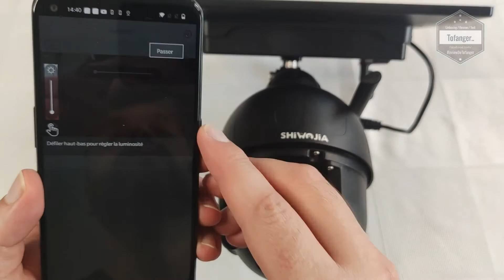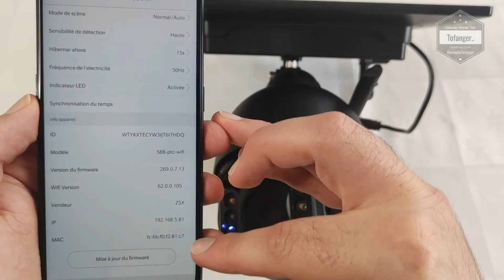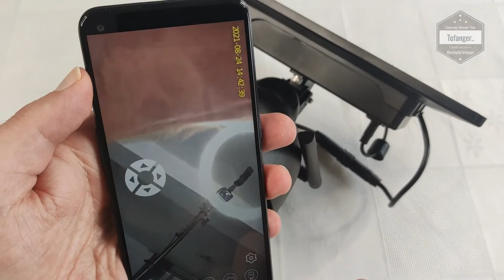SHIWOJIA Camera Surveillance Extérieure Solaire - App UBOX - Solar security camera PTZ - Unboxing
↓↓↓↓  Avis / information / descriptif / Disponibilité  ↓↓↓↓
Amazon FR
Amazon DE
Amazon ES
Amazon IT
Amazon UK

La Camera SHIWOJIA et son Solar Panel forment un pack permettant d'avoir une solution "caméra de sécurité" totalement autonome et utilisable directement dès la sortie du carton.
La particularité principale de cette caméra de surveillance : le sans fil complet.

Oui, cette caméra SHIWOJIA est totalement sans fil.
Doté d'une connexion wifi et d'une batterie, il est de ce fait facile de placer la caméra SHIWOJIA ou l'on souhaite.
On peut également noter qu'elle est certifiée IP65 et il est de ce fait possible de la positionner à l'extérieur sous abri.

La batterie de la caméra SHIWOJIA peut se recharger en USB Type C mais également avec le panneau solaire inclus et c'est la un gros avantage dans la mesure ou la caméra devient dont 100% autonome.

La caméra SHIWOJIA fonctionne en Wifi, il faudra donc récupérer l'application UBOX sur le Play Store ou  l'Apple Store sur son smartphone ou tablette afin de pouvoir la connecter et la paramétrer.
L'installation ne prend que quelques minutes.
Une fois fait, l'application est facile a l'utilisation, correctement traduite dans la langue du smartphone et les différents menus sont simples à prendre en main.

La qualité d'image de la SHIWOJIA Camera est très bonne, en journée l'image est clair avec beaucoup de détail. Le mode nuit donne lui aussi de bons résultats.
Le système de notification fonctionne bien et en temps réel.

En bref, la caméra SHIWOJIA est un bon système de surveillance pour la maison, Il est possible d'avoir plusieurs caméras SHIWOJIA associée a une seule application afin d'avoir un système de sécurité complet.

Disponible ici par exemple :

Amazon FR
Amazon DE
Amazon ES
Amazon IT
Amazon UK

Caractéristiques techniques :

Marque : ‎SHIWOJIA
Modèle : SHIWOJIA Camera FR-S588M-2M
Type : Camera Surveillance Wifi Solaire

 ♠【Installez les 6 accus 18650 et le panneau solaire 】
Le client doit préparer à l'avance des piles rechargeables 6 pièces et les installer sur le panneau solaire.
SHIWOJIA Solar Security Camera Outdoor permettant à la caméra de sécurité de fonctionner parfaitement même en cas de pluie continue ou de faible luminosité, et d'obtenir une alimentation solaire non-stop avec son propre panneau solaire.

♠【Zoomez et faites pivoter n'importe quel angle pour élargir votre vue】
Avec 4 LED lumineuses et 2 LED infrarouges, la caméra de sécurité sans fil 1080P FHD vous offre des vidéos cristallines et des images vives même la nuit.
Vous pouvez la contrôler à distance pour une rotation de 355° horizontalement, 90° verticalement et un zoom numérique 4X

♠【Détection de mouvement PIR intelligente et alertes en temps réel】
Capteur de mouvement haute sensibilité intégré et radar pour doubler le contrôle et réduire les fausses alarmes, le système de caméra de sécurité sans fil capture uniquement les mouvements humains et envoie des alertes instantanées sur votre téléphone et enregistre automatiquement les vidéos sur micro SD carte (jusqu'à 64 Go) ou service de stockage en nuage (essai gratuit d'un mois).

♠【Interphone intégré et accès à distance multiple】
Écoutez et parlez via le micro et le haut-parleur intégrés des caméras de sécurité à domicile SHIWOJIA.
Le partage de comptes multiples vous permet de partager cette caméra WiFi avec les membres de votre famille pour la voir simultanément.

Plan de la vidéo :
00:00 Intro
00:08 Unboxing SHIWOJIA Camera
02:12 préparation de la caméra Shiwojia avant mise en route
05:16 l'application UBOX avec la caméra de surveillance

A bientôt
Tof..